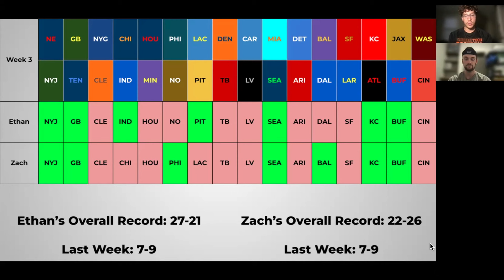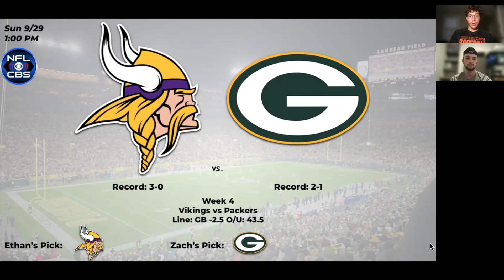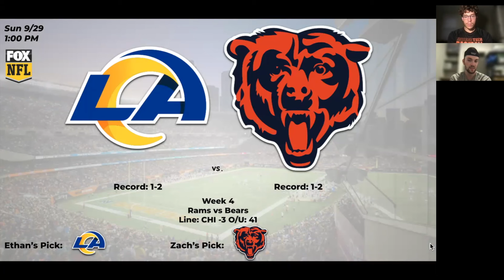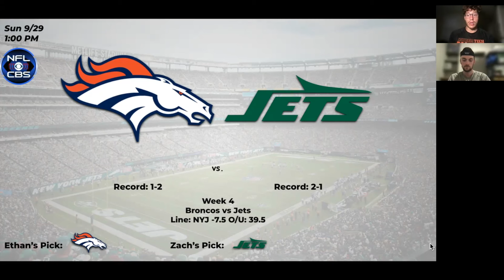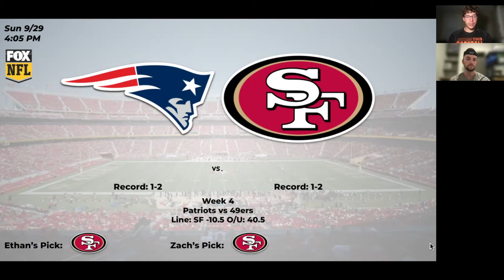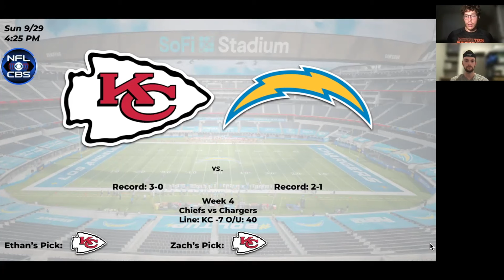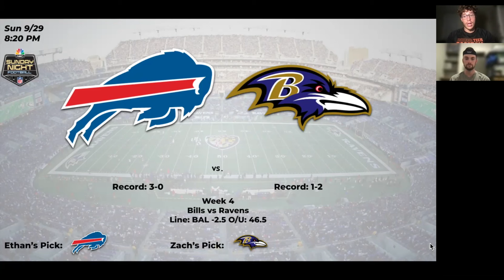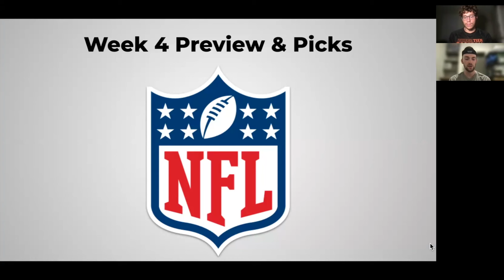NFL *Week 4* Preview and Predictions // 2024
Ethan and Zach break down every week 4 NFL game. Find it all out in this video!